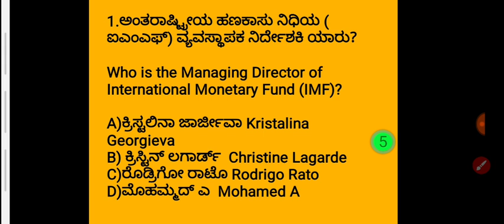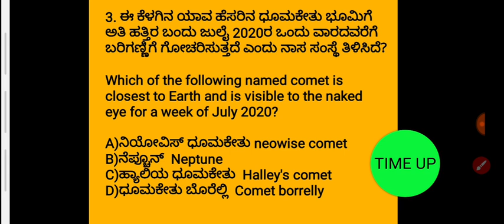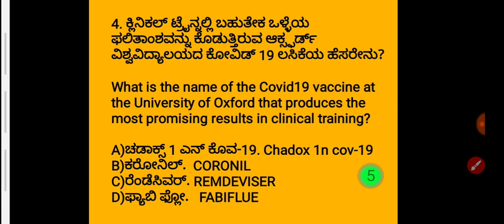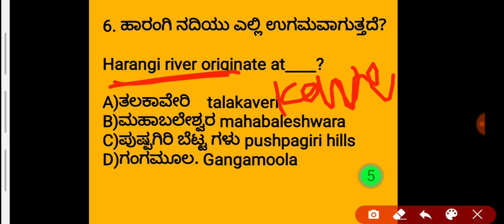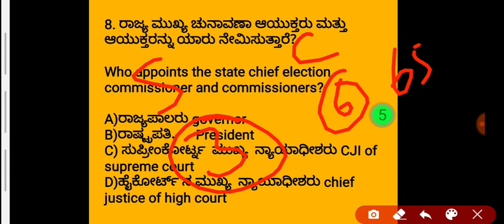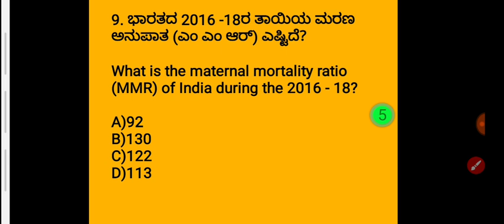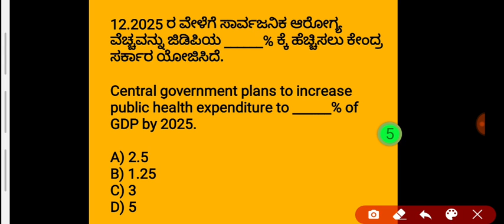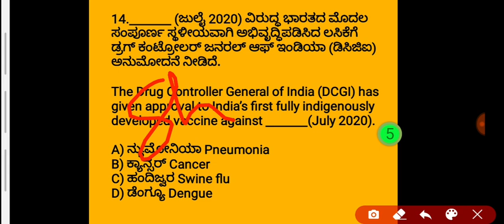Q+Q Program | 17 July 2020 | Questions and Quiz by kasthur sir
About Me
1.The one who provides all type of job updates on daily basis including private as well as government jobs
3.The one who gives better suggestion on your every decision that you take at every stage.

THANKING YOU